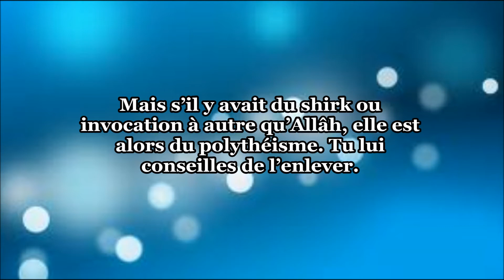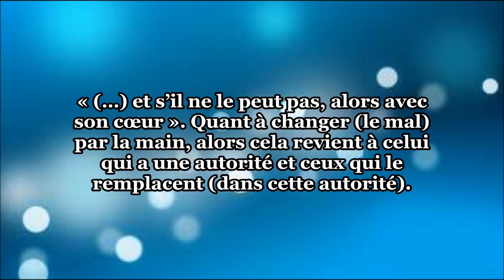changer le mal par sa main? Shaykh al Fawzân